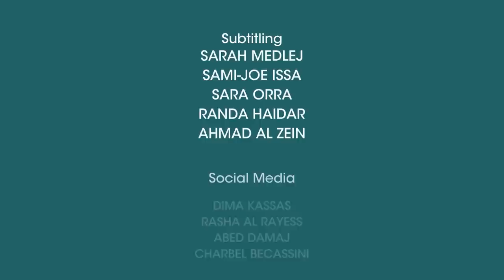نصير شمة ضيف "بودكاست مع نايلة": عن الموسيقى والحروب والعراق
يحلّ عازف العود العراقي نصير شمة ضيفاً على "بودكاست مع نايلة"، في حوار شيّق مع رئيسة مجموعة "النهار" الإعلامية نايلة تويني حول الفن والموسيقى، والإبداع في منطقة اختبرت حروباً عدّة.

يتحدث شمة عن العراق وطفولته والذكريات، ويشارك وجهة نظره في الفن وأمور الحياة.